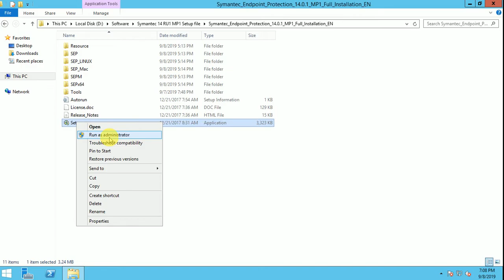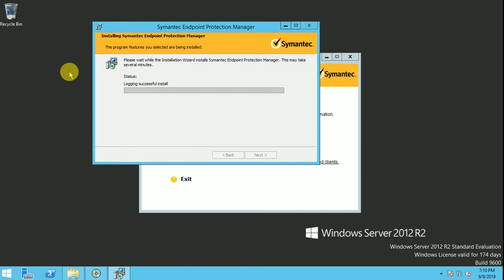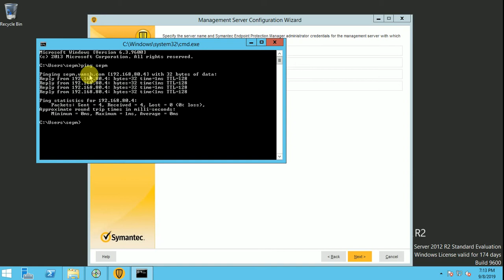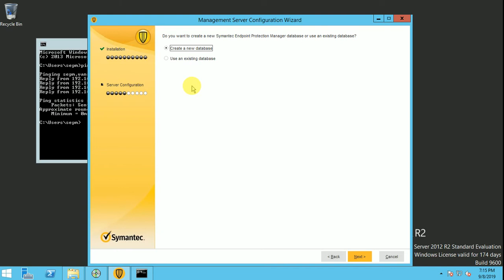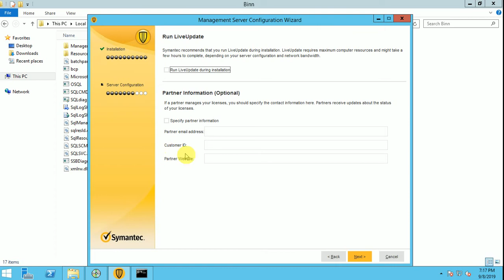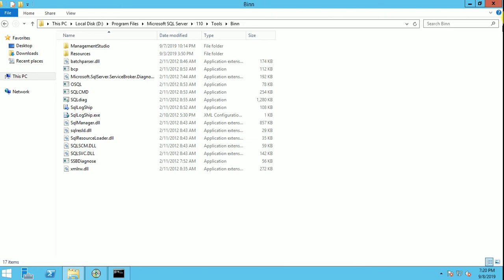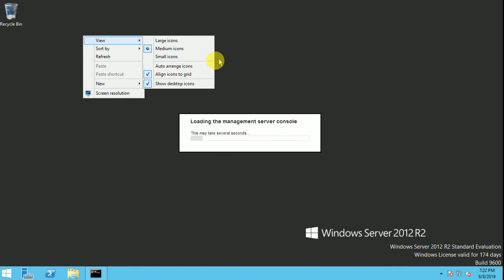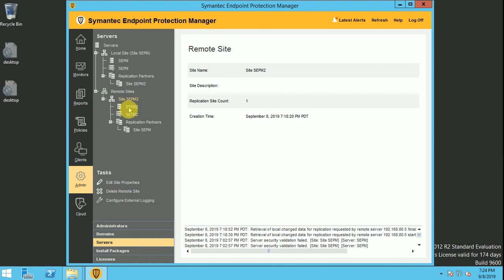Step by Step Installation Symantec Antivirus 14.0 Secondary Site (Remote Site)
This video about to explain that how to install Secondary Site (Remote Site) Symantec Antivirus 14.0 with steps.